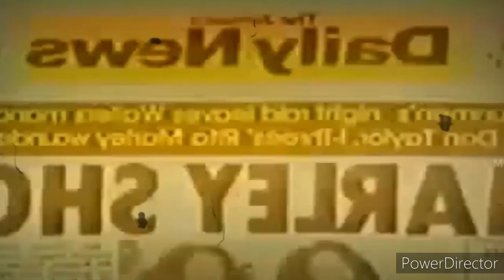போராளி பாப் மார்லியின் கதை | Bob Marley Life Story | Inspirational Story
Bob Marley Inspirational Life Story

he is Bob singer Revolution against Racism with his songs. He is a Great Inspirational Person against facism and Racism.